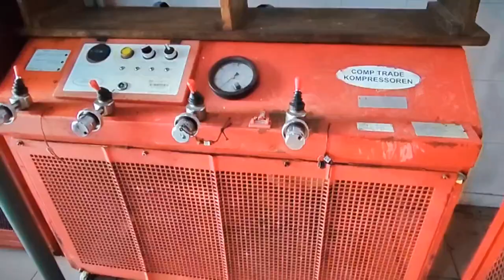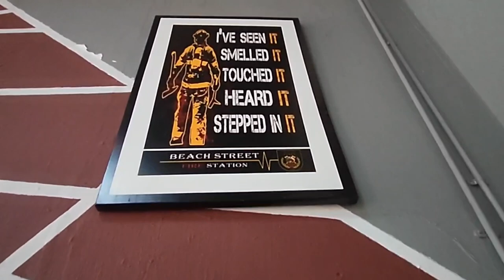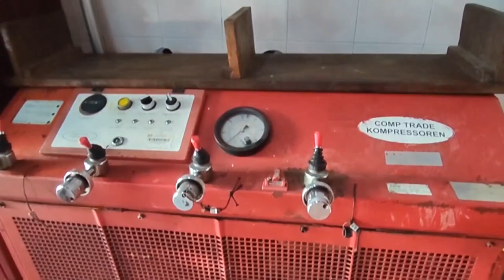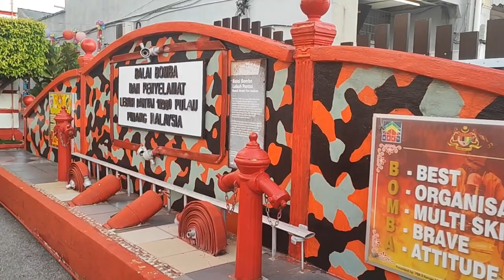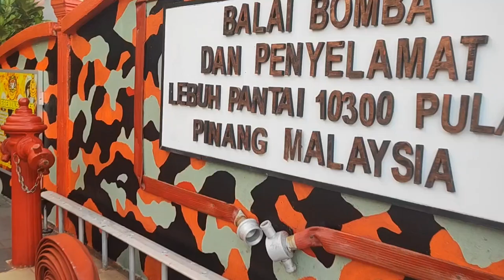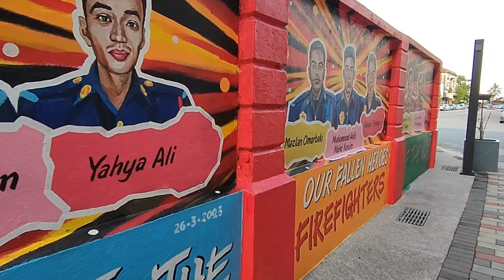Salute to All Firefighters: Exploring the Mini Gallery at Beach Street Fire Station, Penang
Join us on a captivating journey as we explore the hidden gem nestled within the Beach Street Fire Station in Penang. Step inside this unique fire station and discover a mesmerizing mini gallery that showcases a captivating collection of artwork and historical artifacts. From stunning paintings depicting the bravery of firefighters to intriguing relics that tell the story of firefighting history, this mini gallery offers a glimpse into the rich heritage of both art and firefighting. Join us as we delve into the depths of this extraordinary space and uncover the artistic and historical treasures that lie within. Get ready to be amazed by the unexpected beauty and significance found at the mini gallery in the Beach Street Fire Station, Penang!

Salute to all firefighters!

Address: 200, Beach St, Georgetown, 10300 George Town, Penang